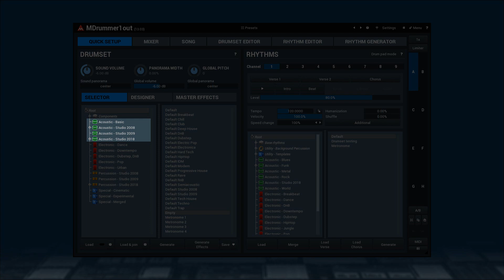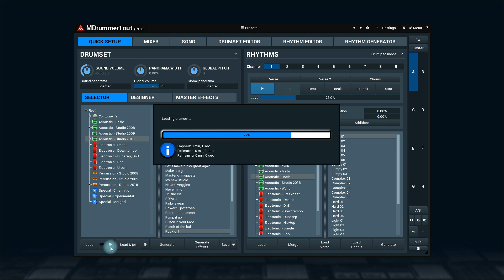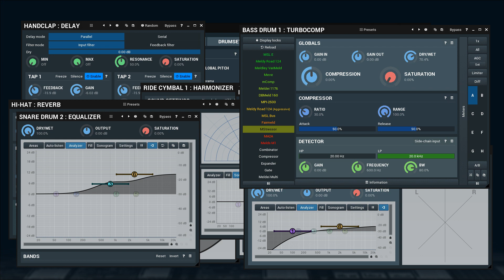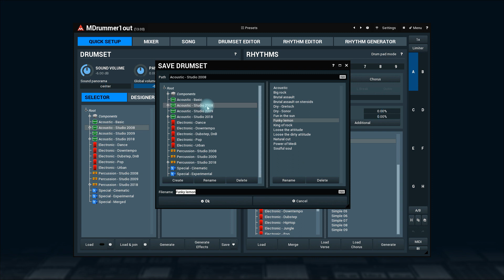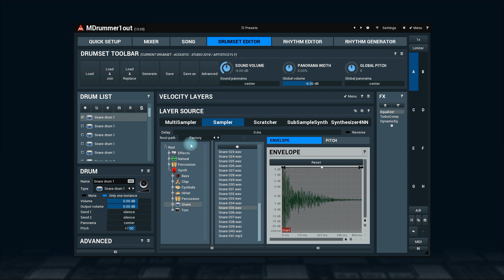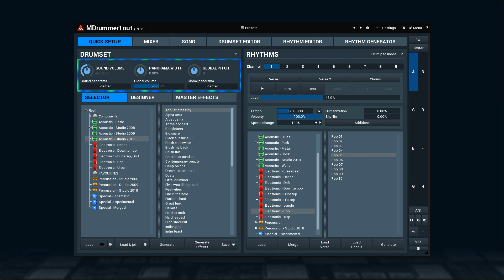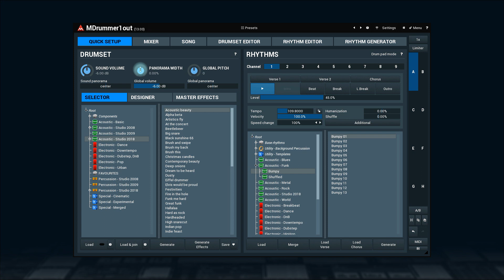MDrummer #4 - Drumset panel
Drumset panel lets you quickly select, generate and edit the drumset, which controls how MDrummer sounds and lets you access thousands of drumsets and components the factory library provides.